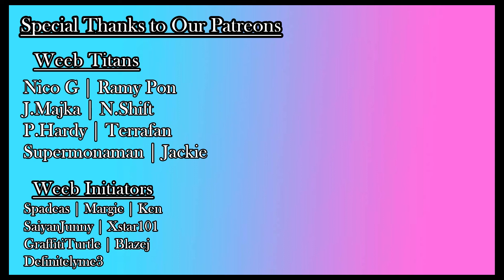"Thunder Spears" Attack on Titan 3x14 - Nekko and Jake Reaction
MERRY CHRISTMAS!!!